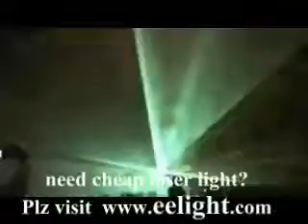Crazy Lazer Light Show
30mw 50mw 100mw 200mw 500mw 600nW 700mw 1000mw 1W 1.2W 2W laser light.
RGB,RGY,RGBV,RGP,blue,green,red,yellow,purple full color DJ laser light show system,stage lighting,ILDA,DMX
dj equipment, dj gear, dj lighting effects,dj store,dj laser lights for sale
chauvet laser lights,ADJ laser light,american DJ light.laser diode,laser lighting,stage lighting store,stage lighting software,stage lighting
systems,stage lighting effects,dj stage lighting,stage lighting for sale,cheap pro dj equipment,dj mixers.
home laser light show,disco laser light,LED light,led stage lighting,led effect light.moving head light,mobile light.
RGB laser ILDA,animation laser light,1000mw animation laser,animation laser lighting,animation laser show system,
buy RGB cartoon laser light show system.